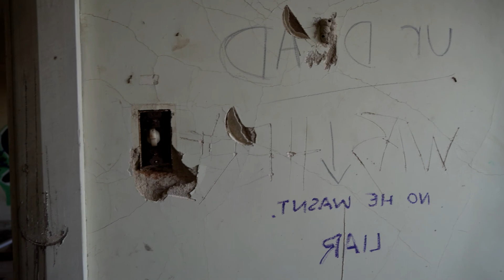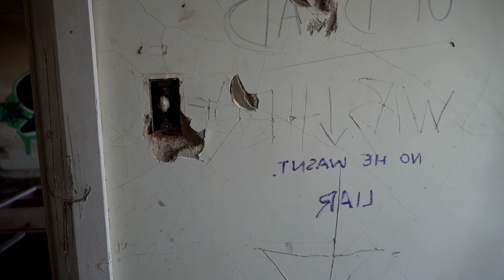Abandoned Home Left to Decay So Much Stuff Left Behind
Hi all this is another cool explore we went into this home thinking we were going to have to fight of the cows but they were more afraid of us then we were of them. Anyway this intersting explore takes us into this early 19th century farm home with so much furniture left behind. I encounter a swinging piece of wood very eerie indeed, then find a cellar which I don't really want to go in, but I did anyway, then when exiting the Ruin we find ourselves in the shearing shed exploring the machinery.